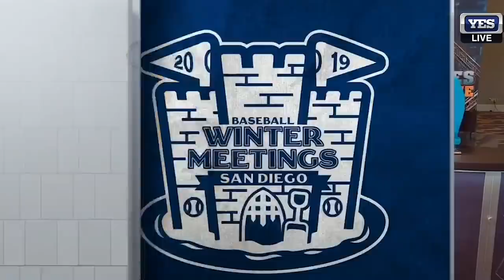Breaking down Gerrit Cole's deal with the Yankees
The top free agent pitcher in years is heading to the Bronx after Gerrit Cole's reported 9-year, $324 million deal with the Yankees.